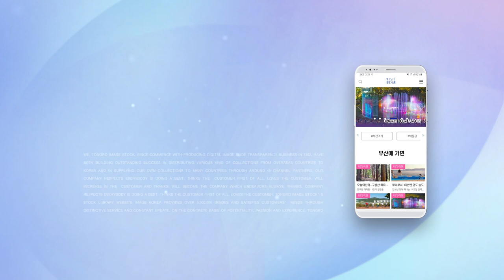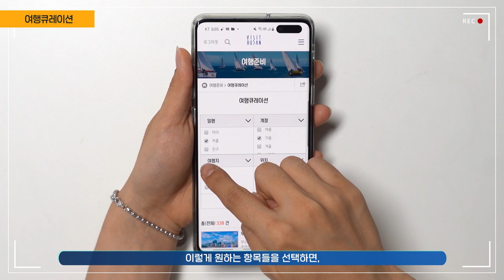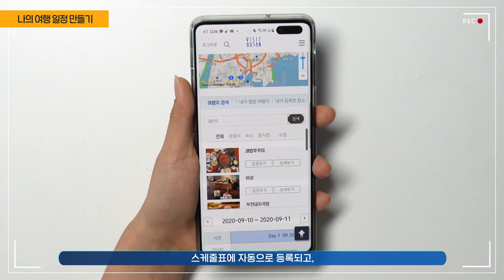꼭 알아야 할 여행꿀팁~!! 똑똑한 여행러들이 찾는 바로 그곳!! 슬기로운 비짓부산 활용법~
[EVENT] 슬기로운 비짓부산 활용법! 영상 퀴즈 이벤트~
부산에 가면 뭘 할지 고민이라구요?
여기 클릭, 저기 클릭 노노! 비짓부산으로 한방에 해결하기~!
슬기로운 비짓부산 활용법 영상을 시청하고 퀴즈 정답을 맞춰주세요!
총 200분에게 추첨을 통해 푸짐한 상품을 드립니다.

✔ 이벤트 기간 : 2020년 9월 23일(수) 11:00 ~ 10월 11일(일) 23:55 마감
✔ 당첨자 발표 : 2020년 10월 16일(금)
✔ 이벤트 방법
① 슬기로운 비짓부산 활용법 영상 보기
② 이벤트 페이지 가기(설명글 상단 링크 클릭 클릭!!)
③ 퀴즈 정답 순서대로 입력하기

★문제1. 부산관광포털 비짓부산의 사이트 주소는?
★문제2. 나에게 딱 맞는 부산여행지를 추천해주는 메뉴는?
①여행공유 ②여행준비정보 ③부산여행상품 ④여행큐레이션
★문제3. 쉽고 간편하게 나만의 여행 일정을 만들 수 있는 메뉴는?
①나의 여행일정 만들기 ②관광안내소 ③가이드북&지도 ④문화관광해설사

✔ 당첨자 상품
- 비짓부산 2021 캘린더/엽서 세트 100명 / 스타벅스 아메리카노 기프티콘 100명

- 개인정보를 기준으로 중복을 제거하여, 1인 1경품 지급됩니다.
- 전체 문항 정답자 대상 랜덤 추첨합니다.
- 잘못된 정보 입력으로 인한 당첨의 불이익은 책임지지 않습니다.
- 불법적이거나 정상적이지 않은 방식으로 응모하신 경우, 당첨자 선정에서 제외되거나 당첨이 취소될 수 있습니다.